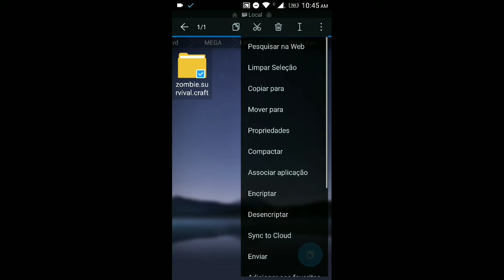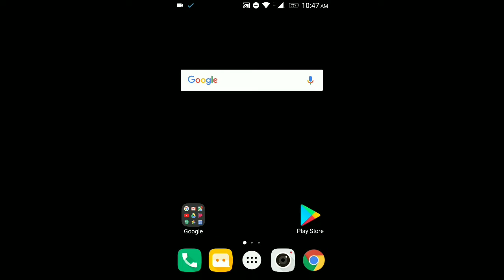NOVO HACK! last day v1.6.9 novas armas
Mega:

ES file explore: